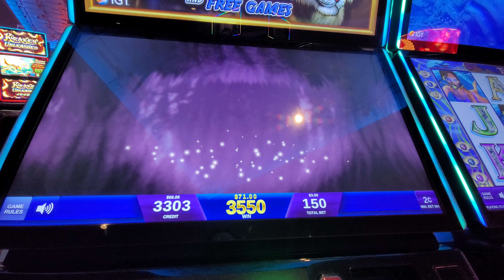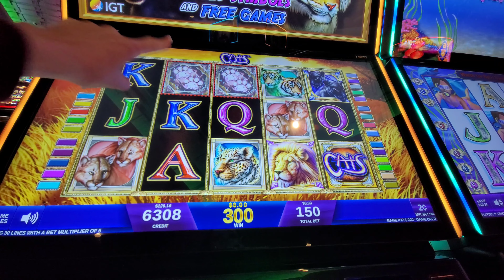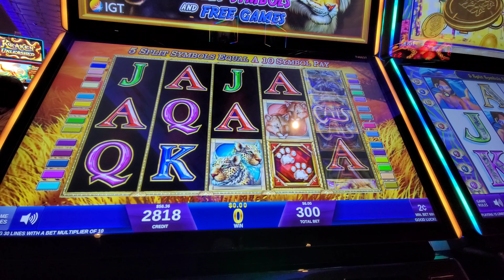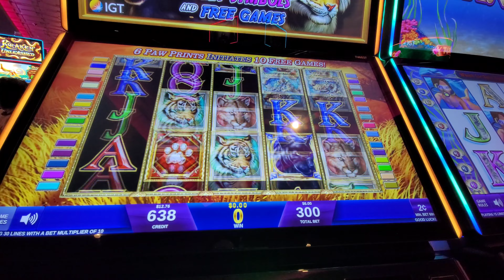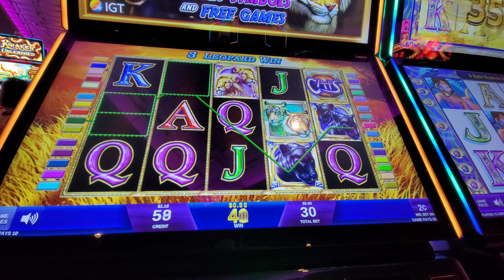🐾🎰 Feline Fortunes: Exploring the Cats Slot Machine with $100 and Lots of Excitement! 😺🌟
Join me on an electrifying slot journey as I dive into the mesmerizing world of the Cats slot machine by IGT! 🐾🎰 With $100 in hand, I set out to conquer the reels, aiming for thrilling bonuses, epic free games, and, of course, big wins.

Will my $100 investment pay off? And for more exclusive content and updates, visit my Get ready for an adrenaline-pumping ride as we embark on this wild slot adventure together! 🐰🔥💰